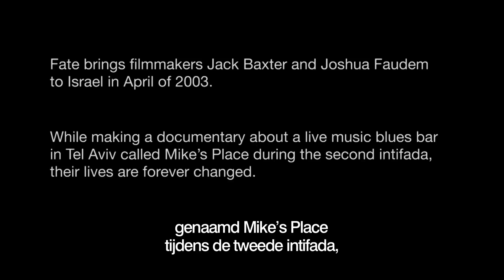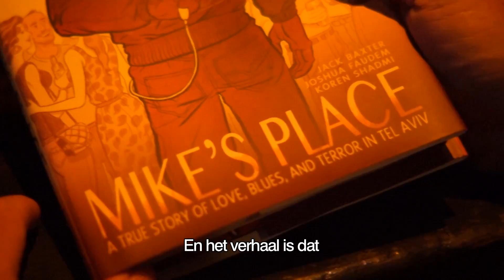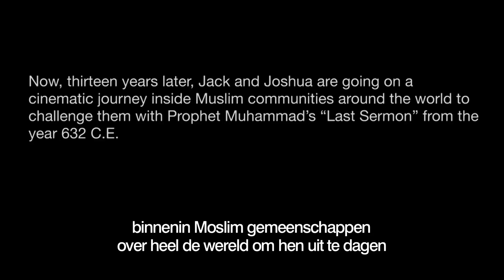THE LAST SERMON Dutch subtitles teaser-trailer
"There Is No Superiority..."

THE LAST SERMON
Will Keenan Presents
A Jack Baxter * Joshua Faudem Film
Produced by Pax Americana Productions / Chaos Films / Mistral Artist / The Media Line; Matt Glasson teaser Editor; David P. Ohliger Music; Mistral Artist English to Dutch translation by Tillian Hellinckx

THE LAST SERMON is a journey of self-discovery that begins with a flashback to the horrific 2003 terrorist attack on a Tel Aviv blues bar called Mike’s Place. THE LAST SERMON then takes us straight into today’s headlines when filmmakers Baxter and Faudem --- friends united for life by the tragedy of that terrible night in Israel --- seek answers about the suicide bombers who almost murdered them. In doing so, the filmmakers hope to bridge the looming chasm between traditional and radicalized Muslims and non-Muslims worldwide and encourage peaceful co-existence among all peoples.

Baxter and Faudem will interview, interact and challenge Muslims everywhere with the last words of Prophet Muhammad (PBUH): "There is no superiority of an Arab over a non-Arab, or a non-Arab over an Arab, or a White over a Black, or a Black over a White, except by righteousness and piety.”

THE LAST SERMON will be shot in cinema-verité style, inspired by the Maysles Brothers’ work, and informed by such ground-breaking films as D.A. Pennebaker’s DON’T LOOK BACK (1967) and Alex Gibney’s TAXI TO THE DARK SIDE (2007). The on-camera dynamic between Baxter and Faudem --- at times, harmonious, at times, thorny --- will be an essential component of the experiential nature of THE LAST SERMON as the filmmakers travel the difficult road to understanding today’s realities.

THE LAST SERMON is more than a whodunit or starry-eyed pursuit of an unsustainable peace plan. It’s about our common humanity and the quixotic pursuit of tolerance.